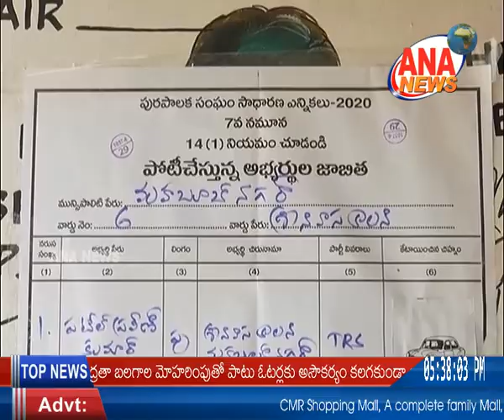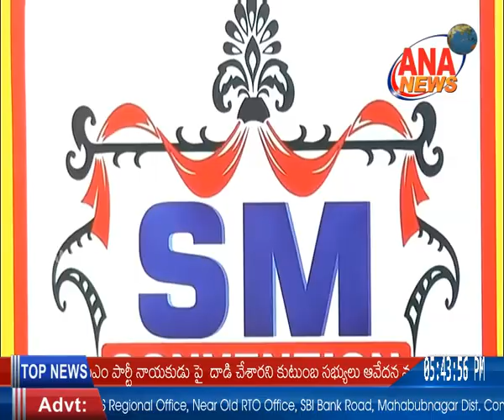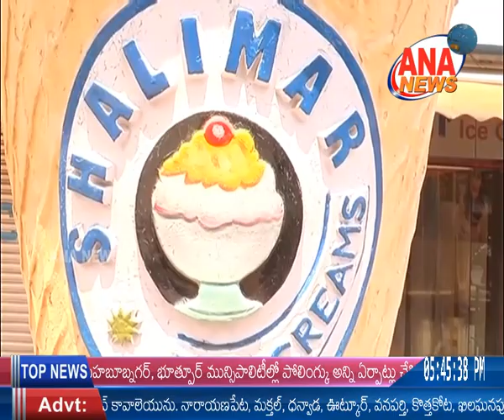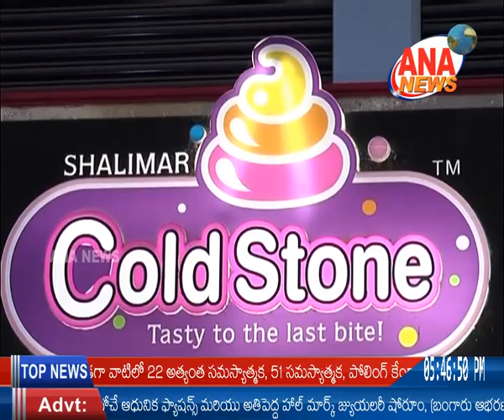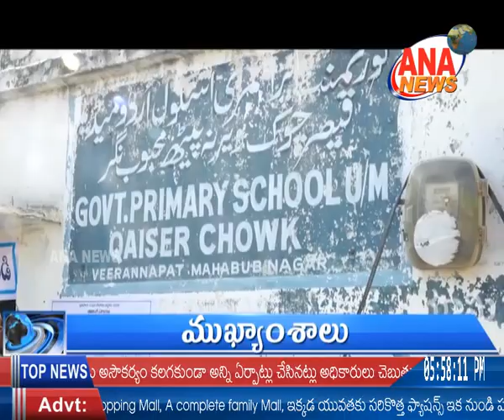ANA NEWS || MBNR || 22-01-2020 || TELUGU BULLETIN